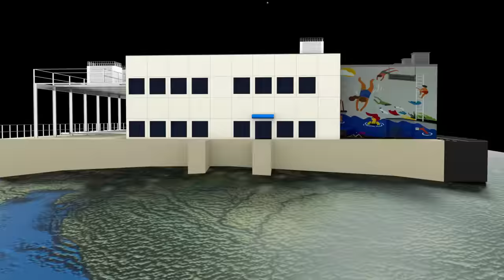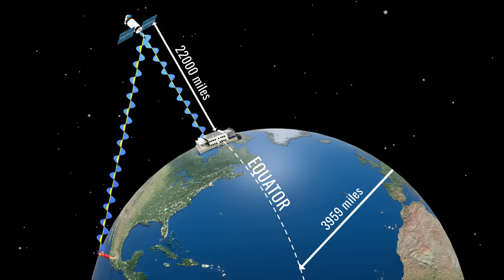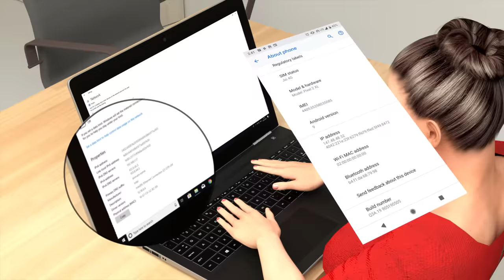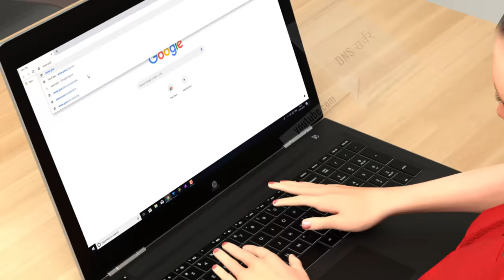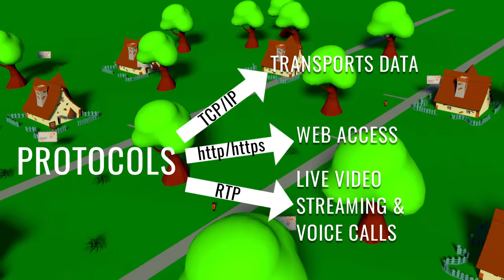Internet कैसे काम करता है?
Internet कैसे काम करता है? आप जो अभी वीडियो देख रहे हैं, वह आप तक पहुंचने के लिए Google डेटा सेंटर से हजारों मील की दूरी तय करता है। आइए जानें कि इस डेटा की incredible यात्रा के विवरणों को समझने के लिए Internet कैसे काम करता है।